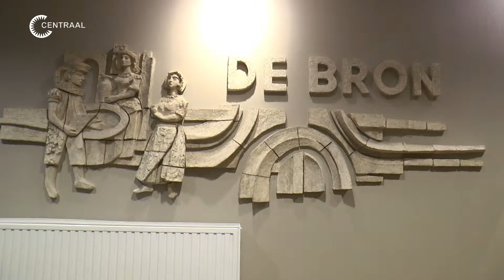Voorjaarsconcert Fanfare St Cecilia Handel